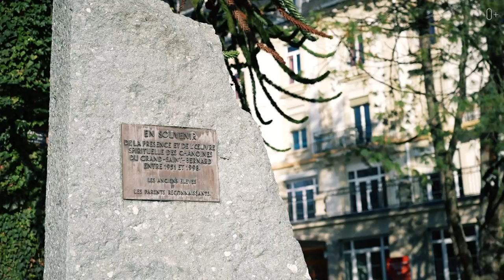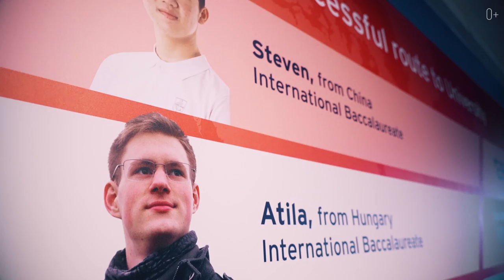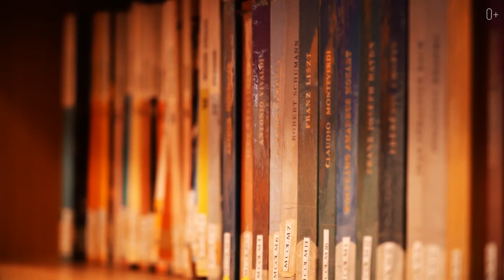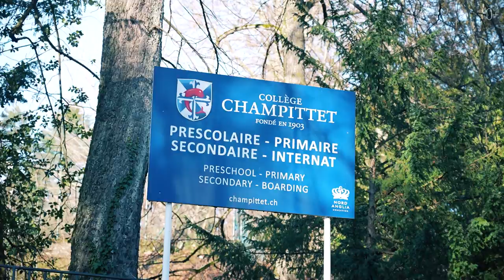Учеба в Швейцарии: образование мирового класса в школе Шампите. Collège Champittet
Рассматриваете возможность обучения в Швейцарии? Тогда не пропустите наш новый выпуск, в котором мы проведем для вас экскурсию по школе Шампите в Лозанне, где в настоящее время обучается много русскоязычных студентов. Имея более чем 100-летний опыт в предоставлении отличной академической программы, школа Шампите признана одной из лучших частных школ в Швейцарии.
В этом видеоролике мы приглашаем вас познакомиться с Collège Champittet, его потрясающим кампусом и исключительной академической программой. Вы услышите от самих студентов об их опыте обучения в Collège Champittet и о том, как школа готовит их к будущей академической и профессиональной карьере.
Присоединяйтесь к просмотру нашего видео:

00:00 Анонс
00:22 Потрясающие виды
01:10 История школы
01:23 Внеклассные мероприятия
02:53 Символ школы
03:09 “Лесная” школа
04:11 Программы обучения
06:50 Церковь при школе
07:09 Студенческий кафетерий
08:00 Преподаватели и выпускники
09:20 Как живут студенты?
11:21 Студенческий досуг
12:44 Изучение английского языка
13:13 Студенческие проекты
15:58 Достопримечательности

Смотри мои предыдущие видео об учёбе за границей на канале:

Американский ВУЗ в сердце Европы. Почему Webster University Geneva - идеальное место для обучения?
Швейцарская школа Lyceum Alpinum Zuoz. Мир высококлассного образования в горном ландшафте
INSTITUT AUF DEM ROSENBERG. Почувствуй себя студентом школы-интерната в Швейцарии
ENGLISH PATH - школа изучения английского в Дубае. Учёба и жизнь иностранных студентов
ТОП 6 ЛУЧШИХ ВУЗОВ КАНАДЫ
ТОП 5 фактов об учёбе в Италии. Система образования в стране “вечных” студентов
ТОП 5 фактов об учёбе в Норвегии. Система образования в стране с самым счастливым населением
ТОП 5 фактов об образовании в Германии. Как бесплатно попасть в вузы Германии?
10 фильмов и сериалов благодаря которым ты выучишь английский
Как работает программа клиринг в университетах Великобритании?
Какую страну выбрать для учёбы? Ответы на вопросы